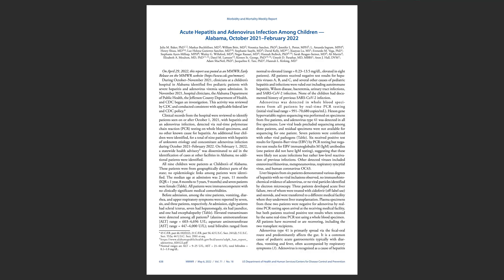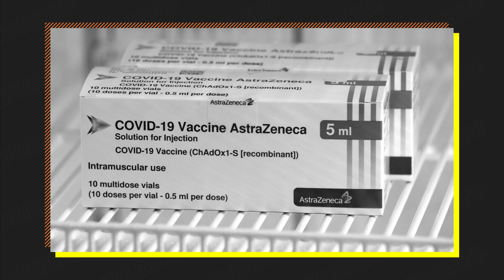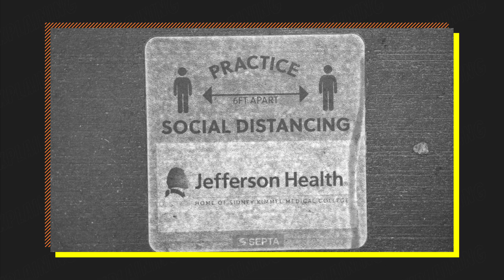Unknown hepatitis in children: Will it become a pandemic too? - ExplaiNing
The number of cases of a mysterious acute hepatitis in children continues to increase worldwide, with most cases occurring in Europe. As of May 10, 348 suspected cases had been reported in at least 20 countries. Information and data have pointed to an adenovirus called adenovirus-41 (HAdV-41) as the possible culprit. Does it have anything to do with COVID? Will it become a pandemic? How do we protect ourselves from it?

00:00 Intro
00:52 Countires with unknown hepatits outbreak
01:20 What could be the possible cause?
01:46 What's adenovirus-41?
02:00 Symptoms of adenovirus-41 infection
02:08 False info between unknown hepatites and COVID vaccines
02:53 What triggers the outbreak?
03:19 Preventions of unknown hepatits
03:38 Outro